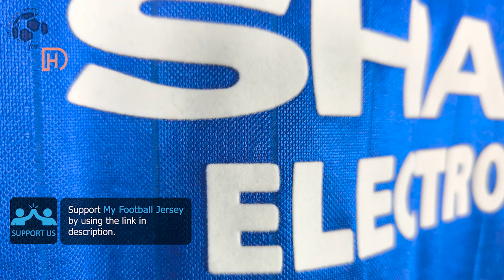Manchester United Third Retro Jersey 83/84 (Kitgg) Fan Version Unboxing Review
Discover the Manchester United Third Retro Jersey 83/84 (Fan Version)
Watch till the end to see how the Manchester United Third Retro Jersey 83/84 (Fan Version) fits!
If for some reason the link for the Manchester United Third Retro Jersey 83/84 doesn't work, write a comment about it, I will reply as soon as possible.

The Manchester United Third Retro Jersey 83/84 (Fan Version) costs only 18.98 $!

Find out the measurements of the Manchester United Third Retro Jersey 83/84 (Fan Version).
Size: Medium
Jersey Width: 53 cm
Jersey Length: 75 cm
Model Height: 175 cm (5 ft 9 in)
Model Weight: 70 Kg (154 lbs)

Timecodes
00:00 Overview
00:22 Details View
01:11 Pricing
01:49 Dimensions & Try On

Please watch the Manchester United Third Retro Jersey 83/84 (Fan Version) video review in 1080p (HD)